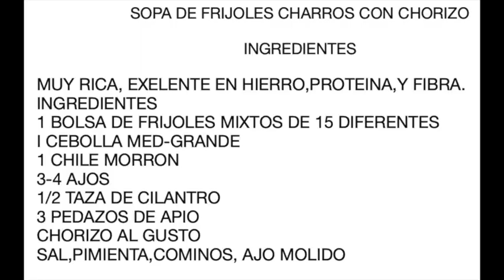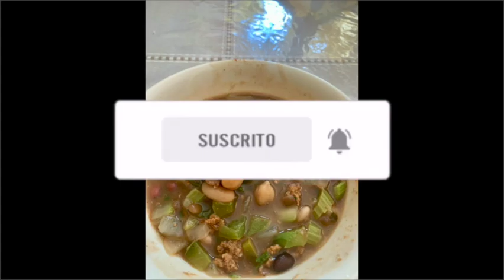FRIJOLES CHARROS CON CHORIZO HECHO EN CASA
SOPA DE FRIJOLES CHARROS CON CHORIZO

INGREDIENTES

MUY RICA, EXELENTE EN HIERRO,PROTEINA,Y FIBRA.
INGREDIENTES
1 BOLSA DE FRIJOLES MIXTOS DE 15 DIFERENTES
I CEBOLLA MED-GRANDE
1 CHILE MORRON
3-4 AJOS
1/2 TAZA DE CILANTRO
3 PEDAZOS DE APIO
CHORIZO AL GUSTO
SAL,PIMIENTA,COMINOS, AJO MOLIDO